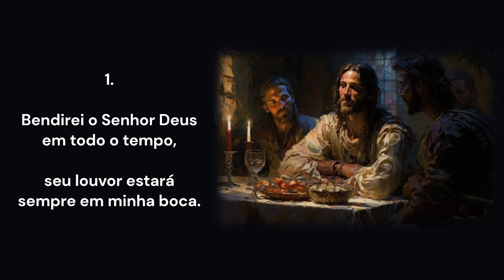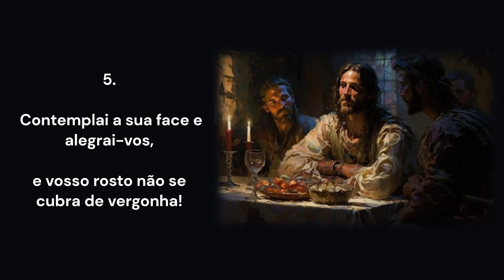O QUE VOS DIGO NO ESCURO | 12º Domingo do Tempo Comum | Comunhão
O QUE VOS DIGO NO ESCURO | Comunhão

R: Mt 10,27 (GRl)
E: Sl 33, 2-23 (LH)
12º Domingo do Tempo Comum

Melodia de "Agora o Tempo se Cumpriu"
Adapt.: Marcelo Koychi

O que vos digo no escuro, dizei-o à luz do dia;
o que escutais ao pé do ouvido, proclamai-o sobre os telhados.

–2 Bendirei o Senhor Deus em todo o tempo, * seu louvor estará sempre em minha boca.
–3 Minha alma se gloria no Senhor; * que ouçam os humildes e se alegrem!

–4 Comigo engrandecei ao Senhor Deus, * exaltemos todos juntos o seu nome!
–5 Todas as vezes que o busquei, ele me ouviu, * e de todos os temores me livrou.

–6 Contemplai a sua face e alegrai-vos, * e vosso rosto não se cubra de vergonha!
–7 Este infeliz gritou a Deus, e foi ouvido, * e o Senhor o libertou de toda angústia.

–8 O anjo do Senhor vem acampar * ao redor dos que o temem, e os salva.
–9 Provai e vede quão suave é o Senhor! * Feliz o homem que tem nele o seu refúgio!

–10 Respeitai o Senhor Deus, seus santos todos, * porque nada faltará aos que o temem.
–11 Os ricos empobrecem, passam fome, * mas aos que buscam o Senhor não falta nada.

–12 Meus filhos, vinde agora e escutai-me: * vou ensinar-vos o temor do Senhor Deus.
–13 Qual o homem que não ama sua vida, * procurando ser feliz todos os dias?

–14 Afasta a tua língua da maldade, * e teus lábios, de palavras mentirosas.
–15 Afasta-te do mal e faze o bem, * procura a paz e vai com ela em seu caminho.

–16 O Senhor pousa seus olhos sobre os justos, * e seu ouvido está atento ao seu chamado;
–17 mas ele volta a sua face contra os maus, * para da terra apagar sua lembrança.

–18 Clamam os justos, e o Senhor bondoso escuta * e de todas as angústias os liberta.
–19 Do coração atribulado ele está perto * e conforta os de espírito abatido.

–20 Muitos males se abatem sobre os justos, * mas o Senhor de todos eles os liberta.
–21 Mesmo os seus ossos ele os guarda e os protege, * e nenhum deles haverá de se quebrar.

–22 A malícia do iníquo leva à morte, * e quem odeia o justo é castigado.
–23 Mas o Senhor liberta a vida dos seus servos, *e castigado não será quem nele espera.